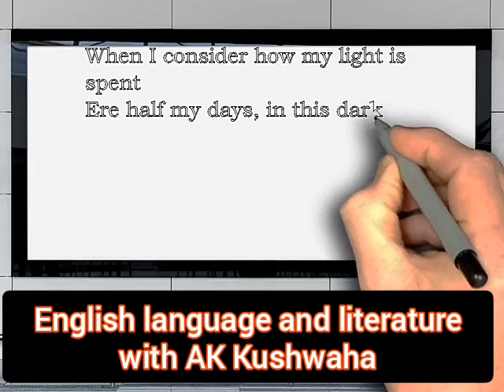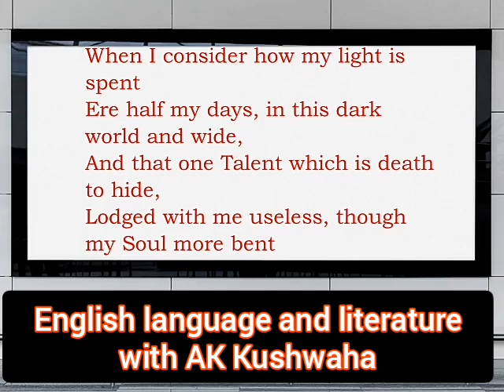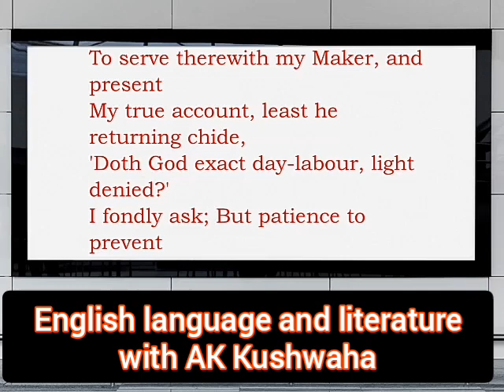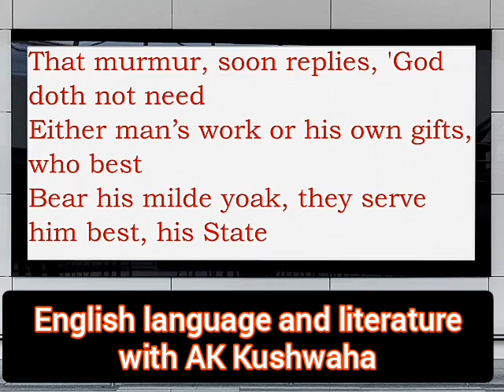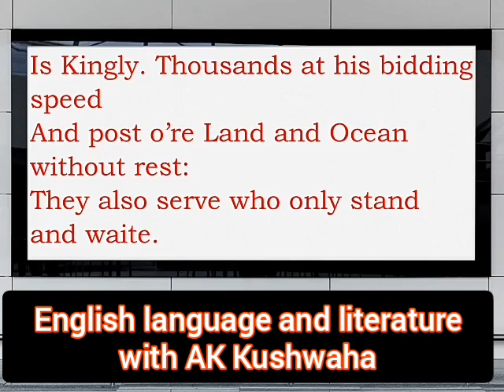On His Blindness || Explanation in Hindi & English